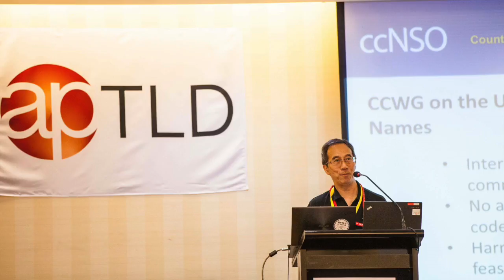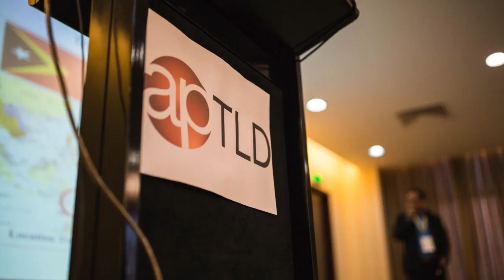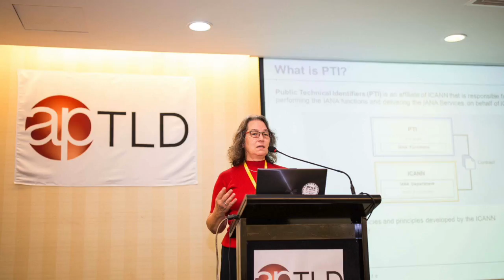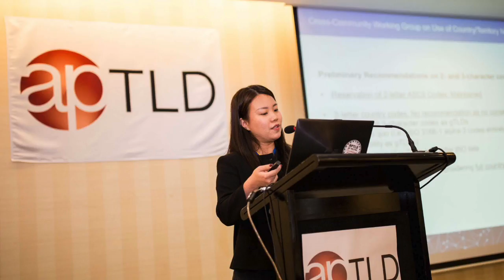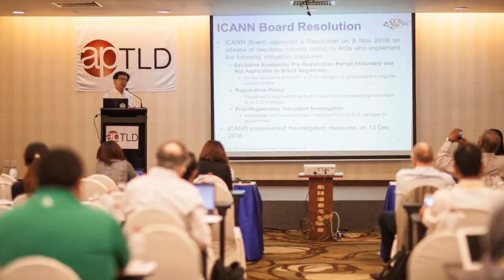APTLD71 - Highlights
Highlights from the APTLD71 members meeting in Ho Chi Minh City, Vietnam - March 2017